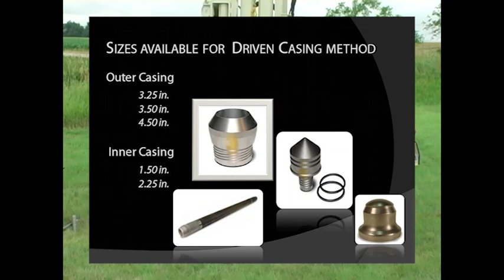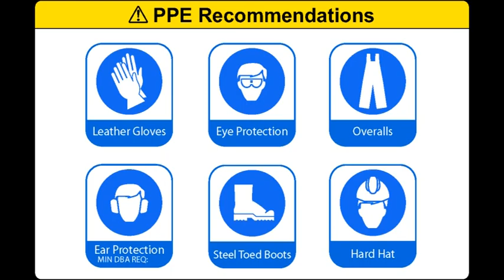Geoprobe® 8040DT Geotechnical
Geoprobe® 8040DT Geotechnical Automatic Drop Hammer Collecting Split Spoon Samples Driven Casing Method